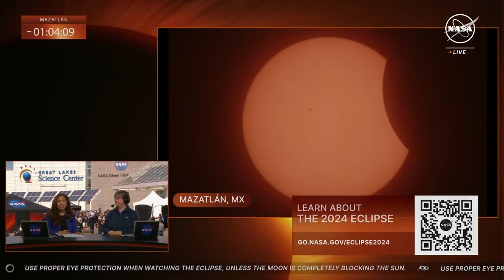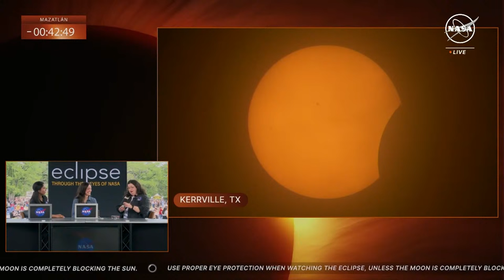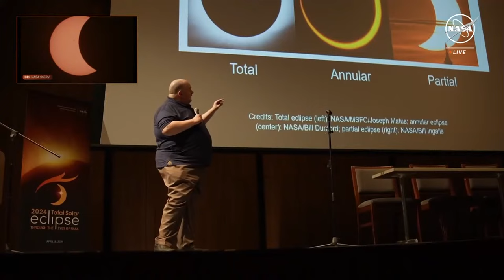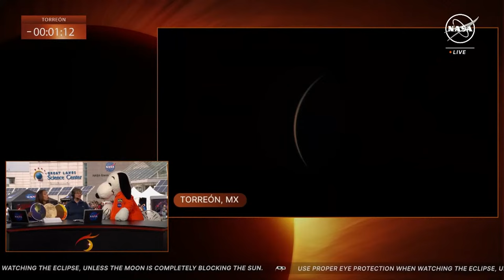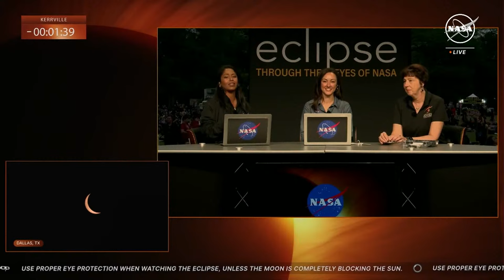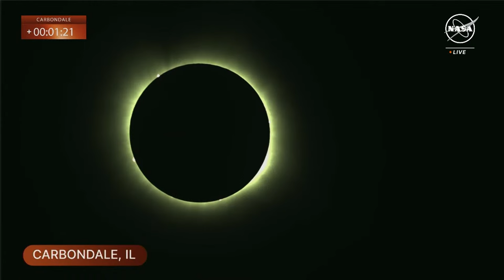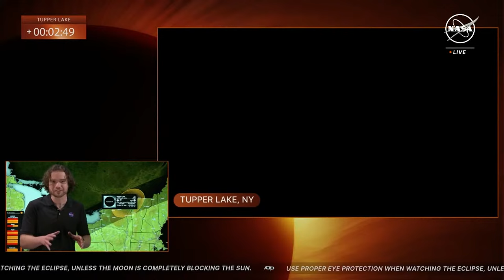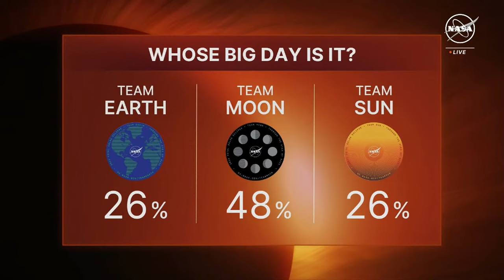LIVE: NASA coverage of total solar eclipse in North America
NASA presents '2024 Total Solar Eclipse: Through the Eyes of NASA,' with live eclipse views, crowd reactions from various locations, and interviews with scientists.